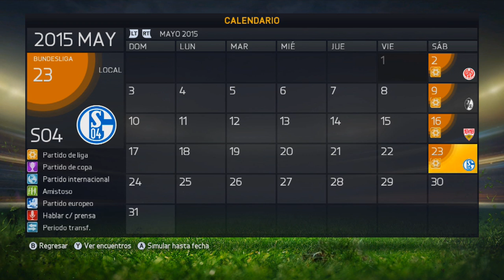FIFA 15: Modo Carrera DT- ¡OFERTA para dirigir a.. -Ep. 6